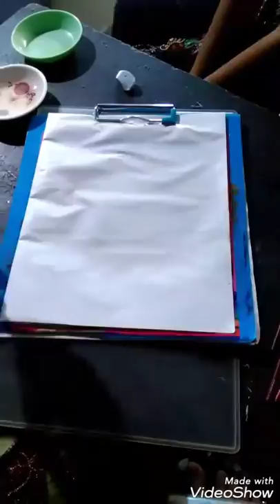Easy and beautiful painting 2.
Saba Sabir Shaikh.
Allayapada Khambhat